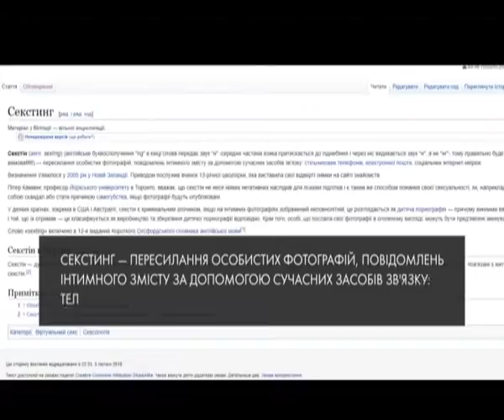В Україні відзначають День безпечного інтернету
Уповноважений президента з прав дитини закликав вчителів провести для старшокласників урок для запобігання такого явища як секстинг - пересилання підлітками фото і відео інтимного змісту, якими можуть скористатися зловмисники з метою наживи шантажем.